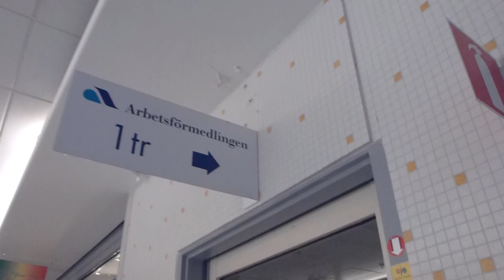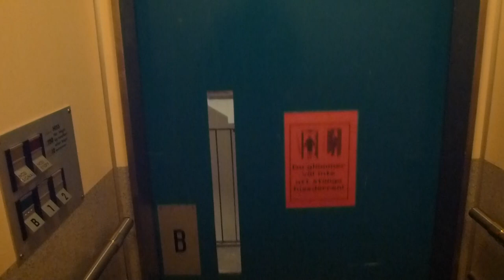Another DEVE Hydraulic elevator @ Hallunda Centrum